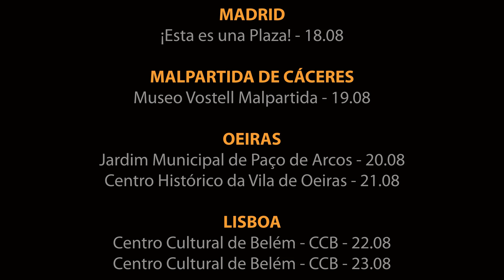Loops em Movimento: 18 a 23 de Agosto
(PT) Programa-te para estas sessões especiais com obras de videoarte de artistas Portugueses, exibidos a partir de uma carrinha numa road trip de Madrid a Lisboa, entre os dias 18 e 23 de Agosto de 2021. Sempre respeitando as regras de distanciamento social da Covid-19, o Loops em Movimento retira as obras do ambiente expositivo e leva-as ao encontro da audiência nas ruas e em ambientes públicos. Informação contextual sobre as obras e os artistas serão apresentadas ao vivo no local pelos curadores. Este é um desdobramento dos projetos Loops.Lisboa e Loops.Expanded, dedicados à exploração do conceito e da forma do loop. Entrada livre.

(ES) Prográmate para esta sesión especial con obras de videoarte de artistas portugueses, exhibidos a partir de una furgoneta en un road trip de Madrid a Lisboa, entre el 18 y el 23 de agosto de 2021. Siempre respetando las reglas del distanciamiento social para Covid-19, Loops en Movimiento saca las obras del entorno expositivo y las acerca al público en las calles y en los espacios públicos. La información contextual sobre las obras y los artistas será presentada en vivo en el sitio por los curadores. Esto es fruto de los proyectos Loops.Lisboa y Loops.Expanded, dedicados a explorar el concepto y la forma del loop. Entrada libre.